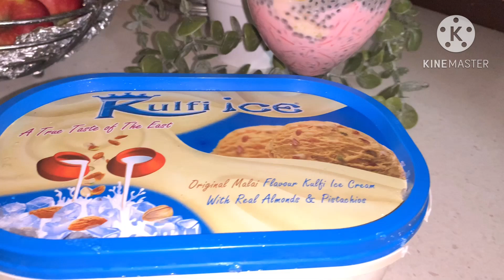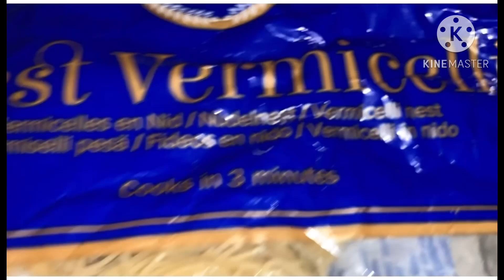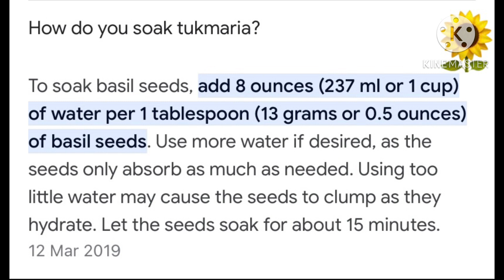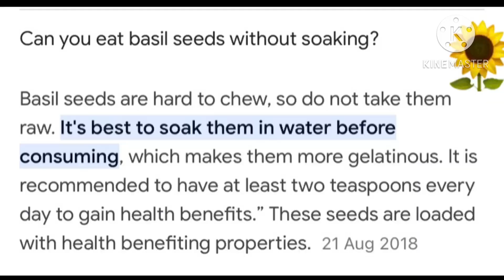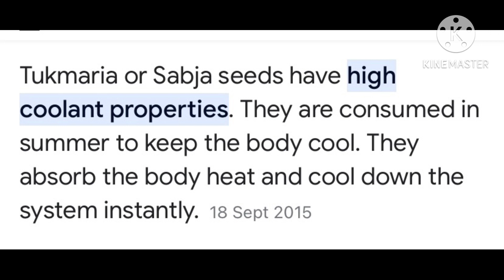😋FALOODA| tukh malanga Benefits || drama tere Eshq ke naam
Sheena khalid Food&Travel official
Episode 1 Tere Eisq ke Naam drama review discuss about girls Education
Episode 31👩‍❤️‍👨dil sa cooks maa beti love💕
Tukh malanga in English ( called Basil seeds
How to decorate party glass, glass decoration
drinking glass decoration ideas
How to make homemade vermicelli falooda
How to make falooda noodles,How to make falooda sev from pack, How to make falooda dessert,How to make falooda drinks,Falooda kaise banaya jata hai,Flooda kaise banate hain bataiye,Floods kaise banate,falooda kaise banaen,flooda kaise banane ka,Flooda kaise banana,Rabdi flooda kaise banaen,Floods rabdi kaise banti hai,Pack wala flooda kaise banaen,Does basil seeds detox your body,Is basil seed good for belly fat,Is tukmaria and tukh Malanga same,What are tukmaria seeds called,Is tukmaria and chia Seeds same,Is it ok to drink basil seeds Everyday ,How long do you soak tukmaria seeds, How do you soak tukmaria ,which is better chia seeds or basil seeds,Who should not take basil,Can you eat basil 🌿 seeds without Soaking,What are the side effects of tukmaria,
can we drink basil seeds at night,Does basil clean the Liver ,Is sabja seeds heat or cold